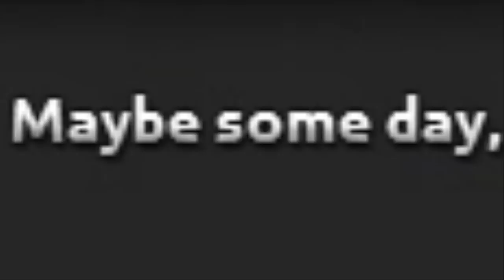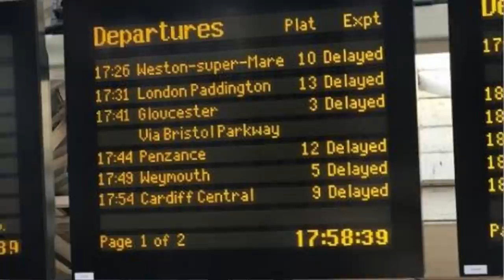Tannu Tuva To The Moon!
Today I'm trying a bit of a bonkers mod called Tannu Tuva To The Moon! On Hearts of Iron 4, can Tannu Tuva take over the world? Let's find out!